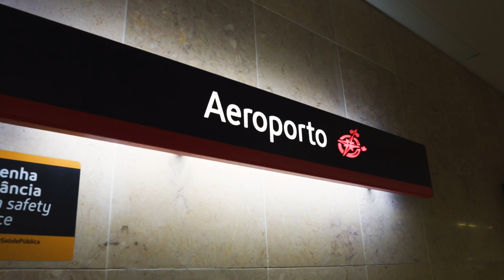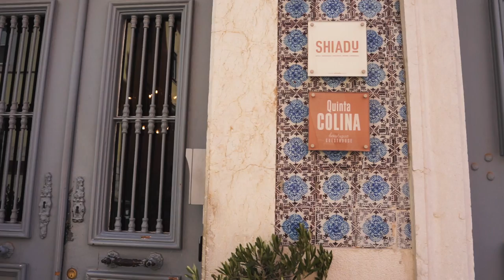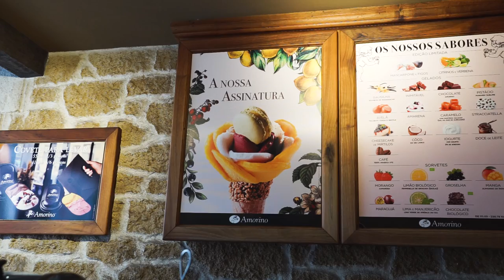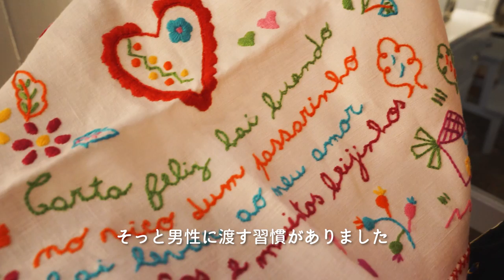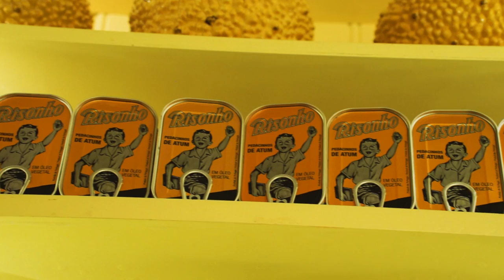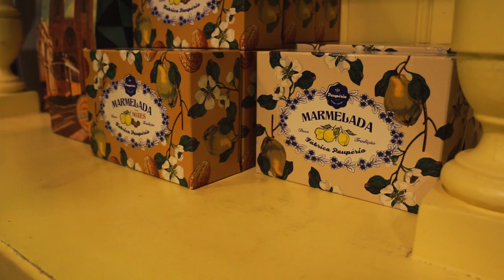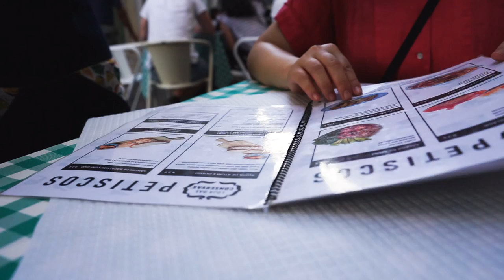懐かしさを感じる可愛いレトロなポルトガルの雑貨屋さんを巡る旅 🌻 / A nostalgic and cute Portuguese general store tour.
大好きな国 ポルトガルへ行ってきました🇵🇹
レトロで可愛い雑貨に出会い、美味しいポルトガル料理を楽しんだ日。
一緒に旅行気分を楽しんでいただけたら嬉しいです。

いつも動画を楽しんでくださりありがとうございます。

🌼 Mexerica Creative Gifts　Instagram / @mexerica.creativegifts

《 BGM 》
・Hey Love (Rex Banner)
・Sunday Struttin' (Nocturnal Spirits)
・Bossa Cara (El Equipo Del Norte)
・All Right (William Benckert feat. Johan Tengholm, Jonas Bäckman)
・Under the Misty Moon (Nocturnal Spirits)
・Útill Paisagem (Cala Mendes)